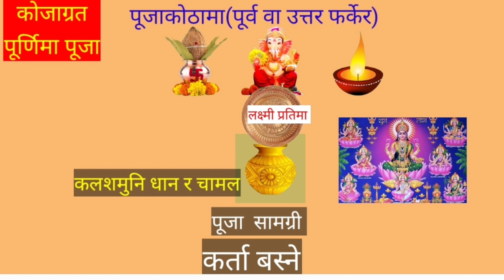दशैँको समापनमा गरिने कोजाग्रत लक्ष्मी पूजा सम्बन्धी सम्पूर्ण जानकारी!Kojagrat purnima laxmi puja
दशैँको समापनमा गरिने कोजाग्रत लक्ष्मी पूजा सम्बन्धी सम्पूर्ण जानकारी!Kojagrat purnima laxmi puja vidhi